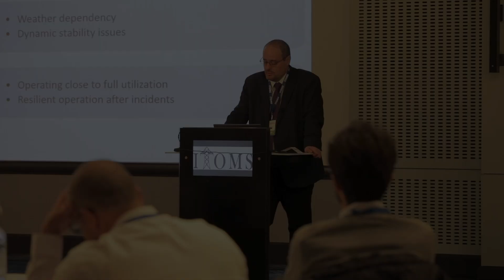ITOMS Member Experience Series - Interview with Derrick Dunkley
UMS Group Chief Executive Officer Jack Shearman sits down with Derrick Dunkley, Data Lifecycle and Asset Manager for National Grid, the “grandfather” of the International Transmission Operations & Maintenance Study (ITOMS) Program.

National Grid and UMS Group have been working together since 1994, when the utility asked the consultancy to come in and help them organize their small sharing group and do a more effective job in terms of data and process structure.

Fast forward to almost 30 years later, in the year 2023, during the Bi-Annual ITOMS Conference, Derrick reflects on the past few years as the representative of the National Grid to the ITOMS Programs, and what the program has meant to National Grid and what value it added to the utility.